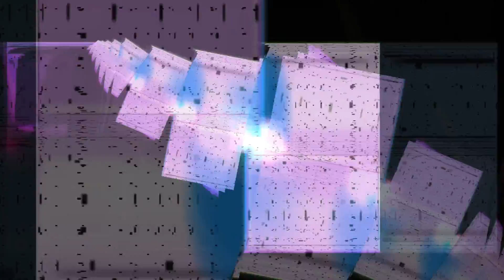The Lovelites - This Love Is Real